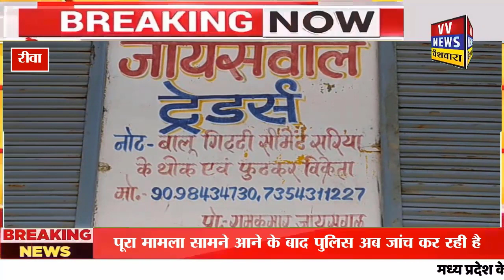रीवा सूदखोरी में फंसे व्यापारी ने धमकियों से तंग आकर दी जान, 2 लाख के 12 लाख चुकाए, फिर भी चढ़ा रहा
सूदखोरी में फंसे व्यापारी ने धमकियों से तंग आकर दी जान, 2 लाख के 12 लाख चुकाए, फिर भी चढ़ा रहा 3 लाख का कर्ज